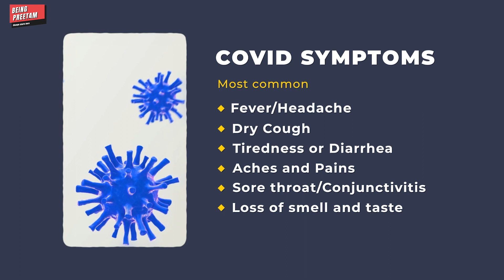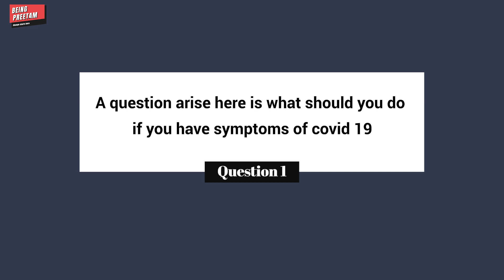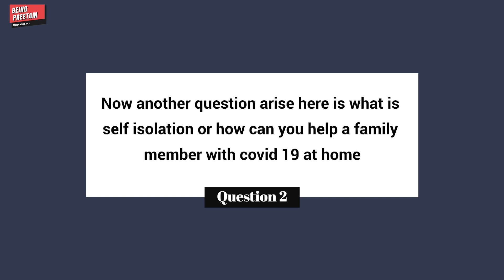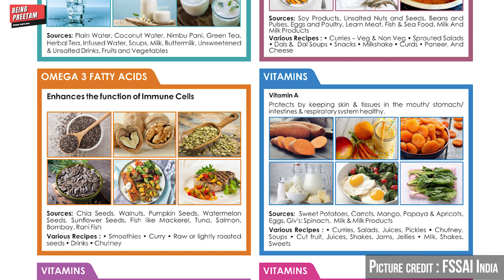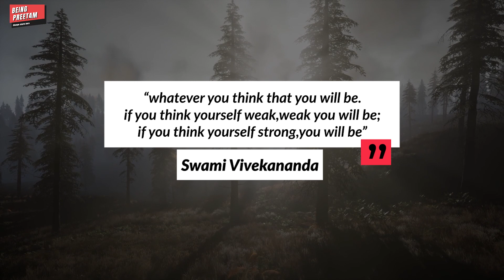COVID recovery at home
At the time of this crisis, we are all suffering from COVID-19, be it mentally, emotionally, or physically. I have done my best to gather information from my personal experience and from goverment directives, these are some simple tips and tools so that you can easily recover from COVID at home if you have mild symptoms.